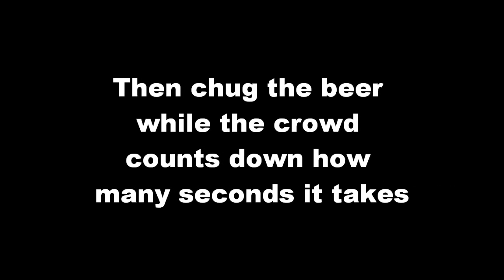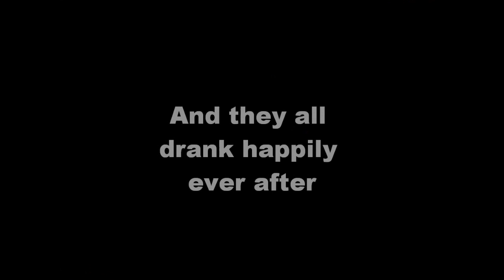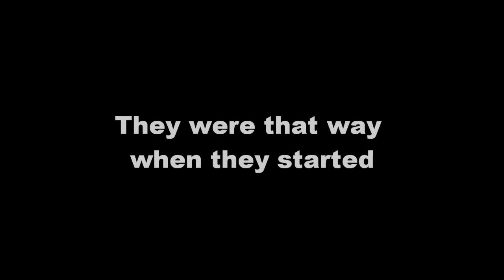How to play Dizzy Bat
A demo of the game filmed at the Husky/Nebraska game at the University of Washington, September 18th, 2010